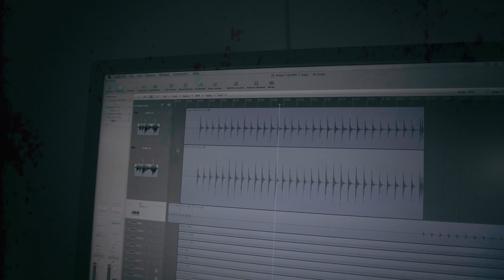j.a.n.i - Enkeli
Löysin pöytälaatikosta noin 20v vanhan biisin. Tämä on alunperin ollut englanninkielinen (Heaven sent) mutta nyt irtosi suomenkielinen versio. :) Kotikutoista punkahtavaa rokkia johon tarttui tässä versioissa ska-vaikutteita. Biisi on äänittetty ja kuvattu pienessä kerrostalo huoneessa jottei mene liian hifistelyksi. :) Tästä saattaa joskus tulla pimeyden ystävien biisi?